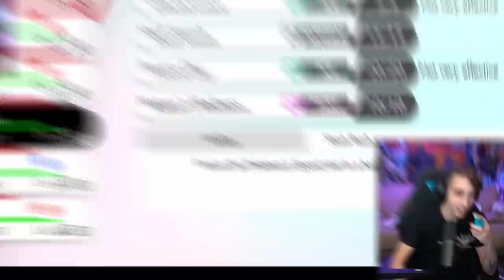We Pick Random PC Pokemon to Build a Team in Sword & Shield, Then We Battle!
We Randomized PC Pokemon in Pokemon Sword and Shield... Then We Fight! This is Pokemon Sword but 300 Pokemon have new forms! We basically are playing Pokemon Battleship! Pokemon Sword has custom Pokemon now!

Featuring:  @AstroidmaniaVideos